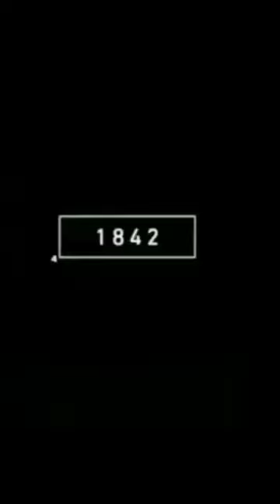2022 Leopard and 4000 BCE Leopard Mythology